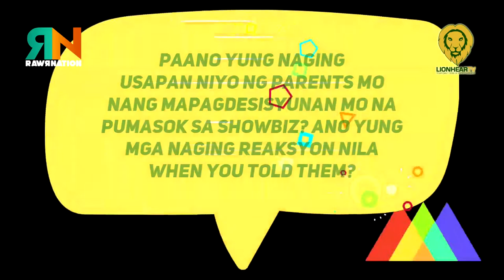EXCLUSIVE: Kaila Estrada shares John Estrada, Janice de Belen's reaction to her entering showbiz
New Star Magic artist Kaila Estrada revealed her parents, Janice de Belen and John Estrada’s shocked reaction to her decision to enter showbiz.